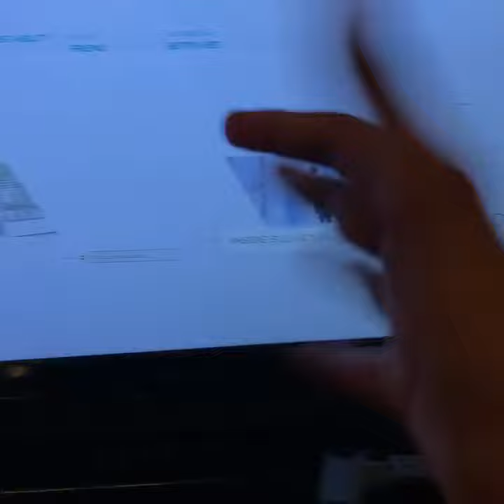Detroit become human plutium trophy 🏆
I will start this game walkthrough soon . detroitbecomehuman in ps4